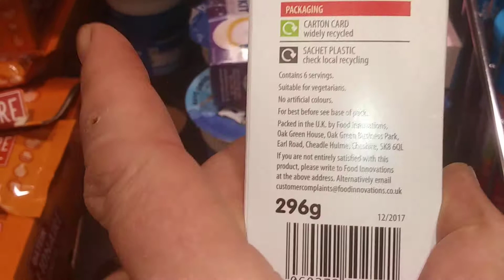Swizzels love heart cup cake kit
onsale in Aldi march 2020.uk uk.